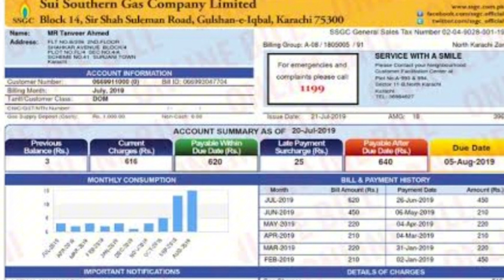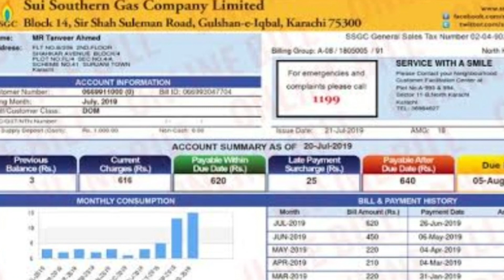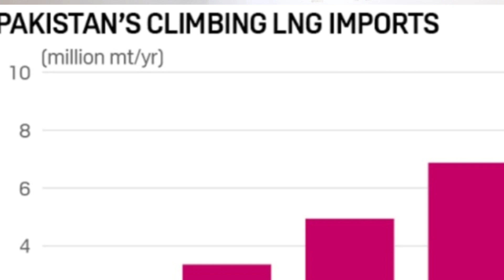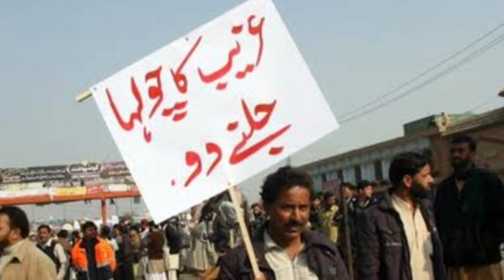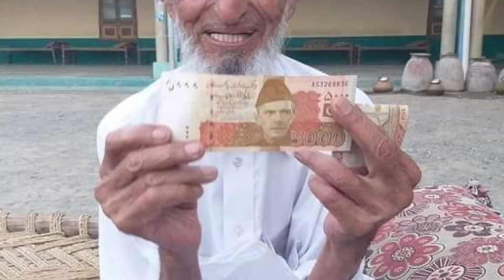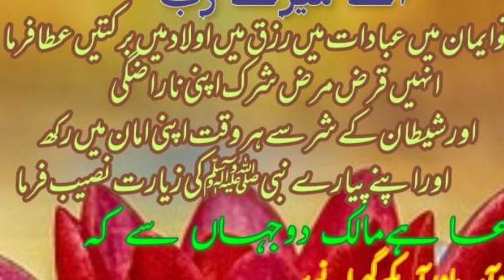OGRA Big increase in Gas price is useful for pakistani Domestic Coustomers ? your Safety First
increse of gas prices in pakistan
increase in gas prices in pakistan
how much gas reserves in pakistan
gas prices ogra
pakistan daily gas production
electricity prices increase pakistan
fuel increase pakistan
high octane petrol prices in pakistan
gas price hike pakistan
increase in fuel prices in pakistan
gas price increase in pakistan
what is gas price in pakistan
k electric price increase
kia increase prices
gas price per kg in pakistan
lpg gas prices in pakistan
lpg gas price in pakistan per kg
last increase in petrol prices
gas increase machine
gas price per mmbtu in pakistan
petrol increase pakistan
petrol increase price in pakistan
reason of petrol price increase in pakistan
price of natural gas in pakistan
sui gas prices increase in pakistan
ssgc gas prices
ssgc price increase
v-power petrol price in pakistan
v power price in pakistan
gas x price in pakistan
gas x in pakistan
0gra
1 unit of gas price in pakistan
1 kg gas price in pakistan
2 kg gas cylinder price in pakistan
2 in 1 geyser price in pakistan
3 star gas cylinder price in pakistan
3 kg gas cylinder price in pakistan
3 gas producing regions in pakistan
4 kg gas cylinder price in pakistan
5 kg gas cylinder price in pakistan
6 kg gas cylinder price in pakistan
8 kg gas cylinder price in pakistan
sui southern gas co ltd. share price history
1 unit of gas price in pakistan